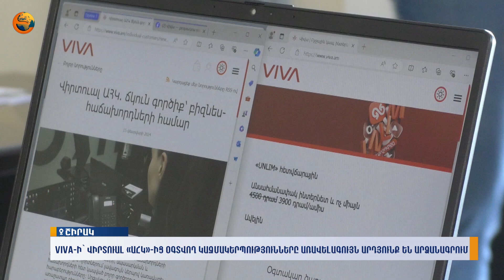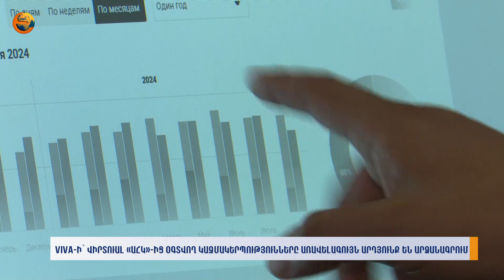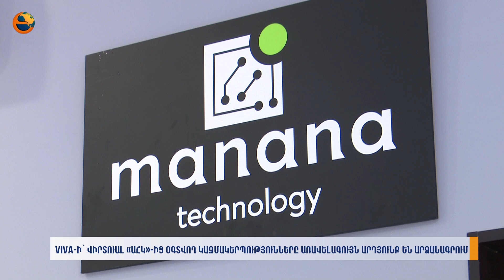Viva-ի՝ վիրտուալ «ԱՀԿ»-ից օգտվող կազմակերպությունները առավելագույն արդյունք են արձանագրում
Մանրամասները՝ Ալիսա Մելքոնյանի տեսանյութում